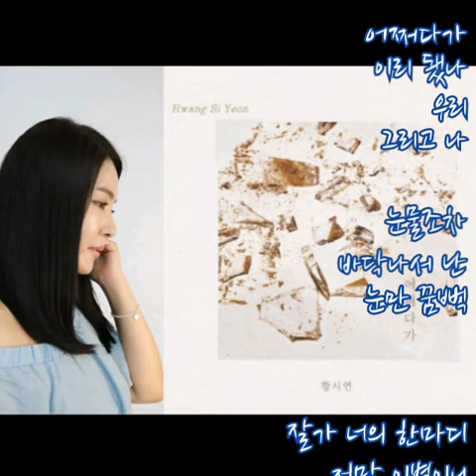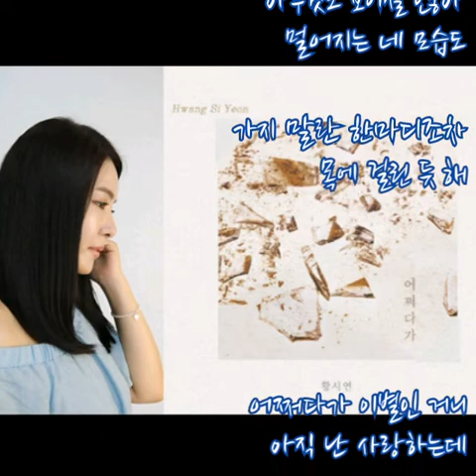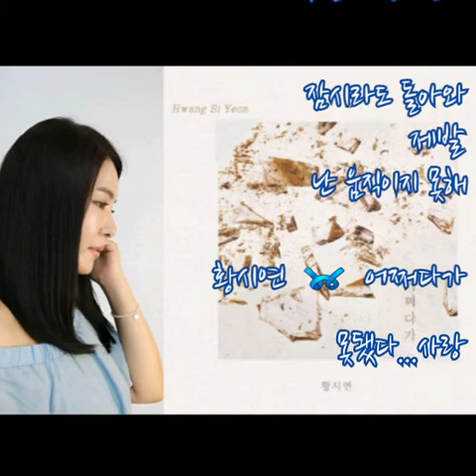황시연 ➿ 어쩌다가 (가사) 역류ost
황시연 ➿ 어쩌다가

어쩌다가
이리 됐나
우리
그리고 나

눈물조차
바닥나서 난
눈만 꿈뻑

잘가 너의 한마디
정말 이별이니

아무것도 보이질 않아
멀어지는 네 모습도
잠시라도 돌아와 제발
난 움직이지 못해

눈물조차
바닥나서 난
눈만 꿈뻑

잘가 너의 한마디
정말 이별이니

가지 말란 한마디조차
목에 걸린 듯 해

나만 힘겨운 이별인 거니
내 손을 꼭 쥐던 너의 온기
그대론데

목에 걸린 듯 해

어쩌다가 이별인 거니
아직 난 사랑하는데

잠시라도 돌아와
제발
난 움직이지 못해